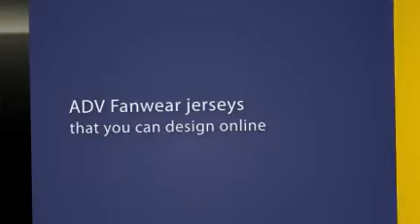Customizable Jerseys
you can design your own customizable jerseys online. Simpy upload your team names, graphics, and numbers to create unique fanwear items for everyone in the family.